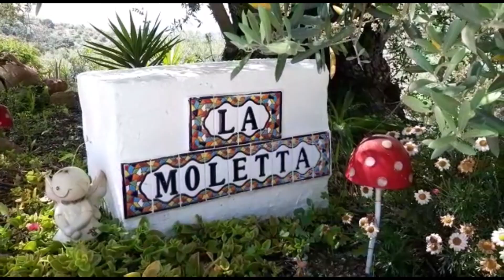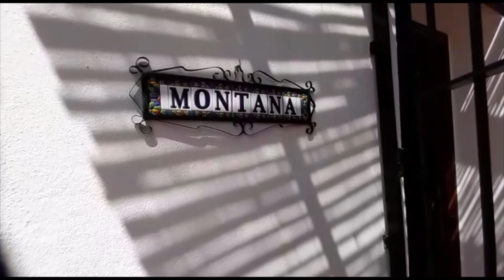AX1016 - La Moletta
Toni: 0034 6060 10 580
Mikel: 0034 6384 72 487
Office address: Calle Poeta García Valverde 4, Trapiche, 29719 Velez-Malaga